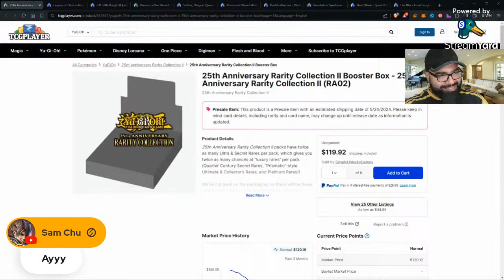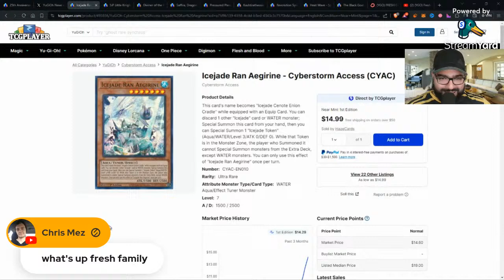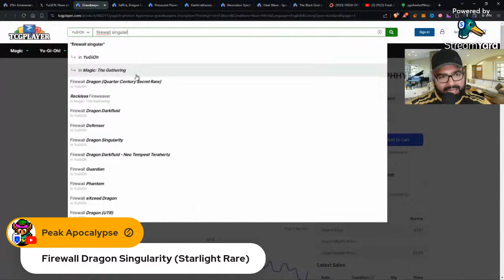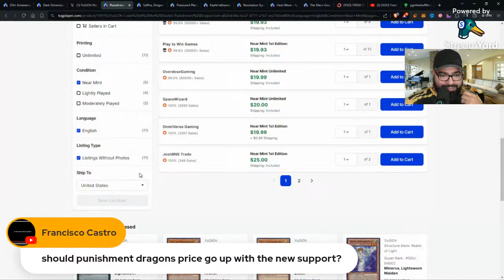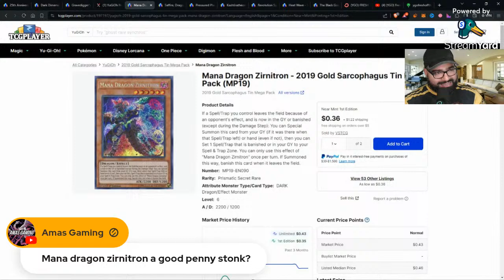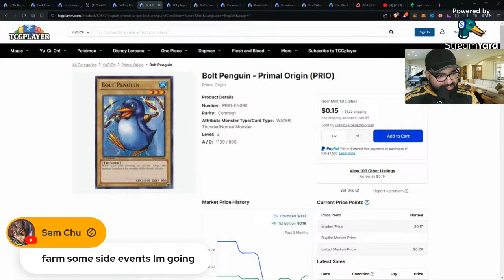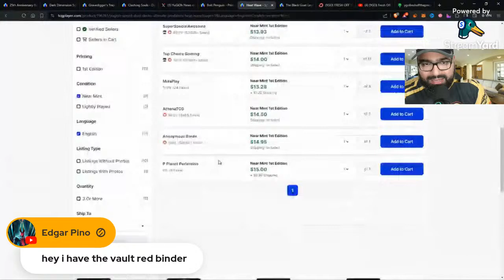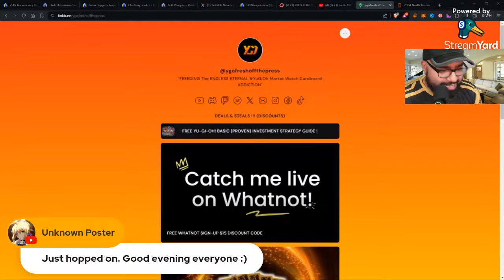Yugioh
Welcome to the YGO Fresh Off The Press Community.